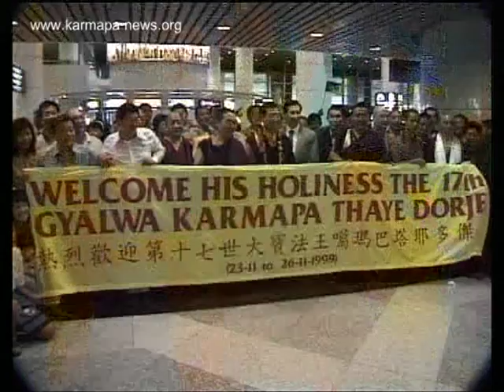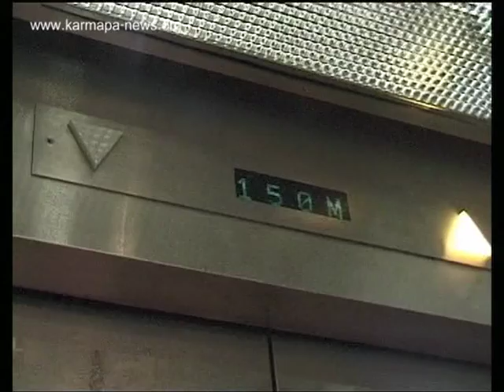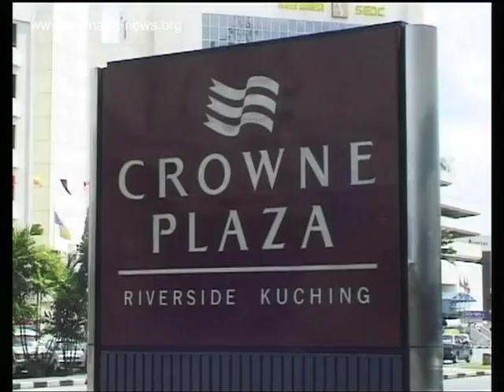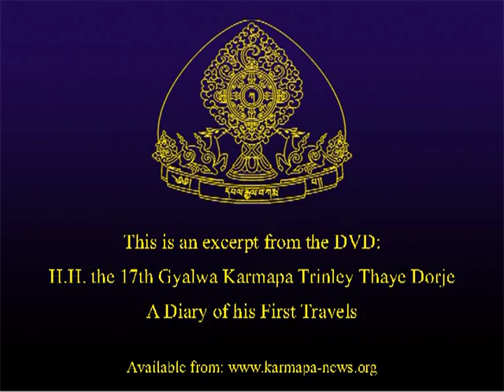H.H. the 17th Karmapa in Malaysia, 1999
A video of H.H the 17th Karmapa Trinley Thaye Dorje in Malaysia: November 23rd-29th, 1999
The 17th Gyalwa Karmapa's itinerary for this visit:
Nov 23: Arrival in Kuala Lumpur
Nov 24: Reception at Karma Kagyu Buddhist Center
Nov 24: Avalokiteshvara - Buddhist Empowerment
Nov 25: Visit to Yee Show See's Temple
Nov 25: Karma Pakshi - Buddhist Empowerment
Nov 26: Sightseeing in Kuala Lumpur
Nov 26: Welcoming Dinner
Nov 27: Reception at Kuching Karma Kagyu Buddhist Center & Refuge Ceremony
Nov 27: White Tara Empowerment
Nov 28: Welcoming Lunch, Kuching
Nov 28: Avalokiteshvara Empowerment in Kuching